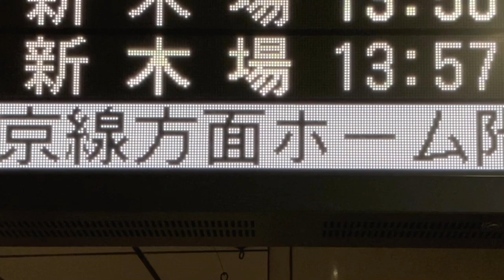【NEC FontAvenue BMFゴシック体24x24 スクロールフォント確認用】りんかい線 大井町駅 発車標(LED電光掲示板)